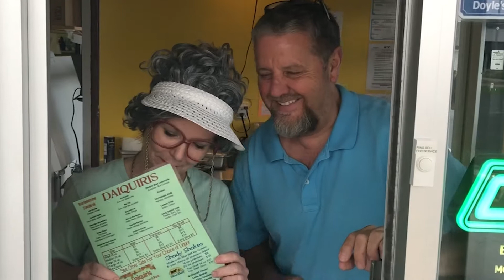Doyles Daiquiri and The Little Old Lady from Catahoula